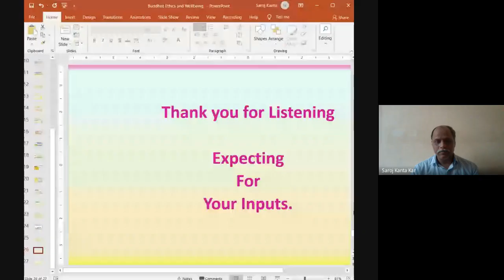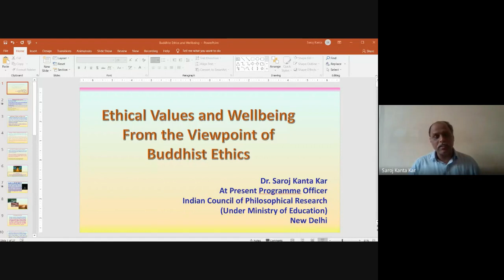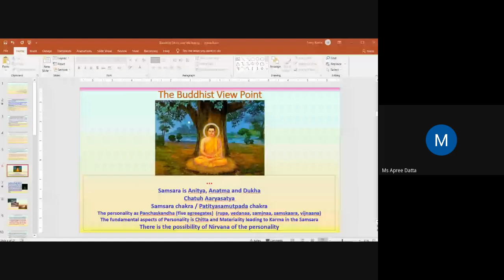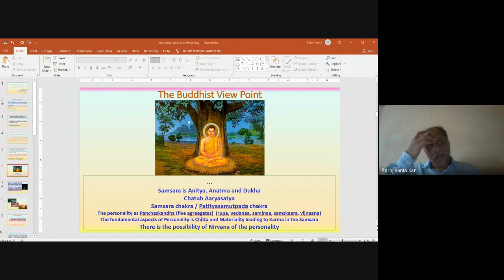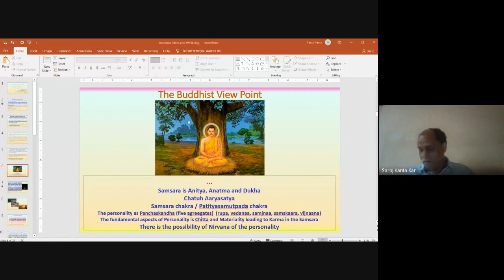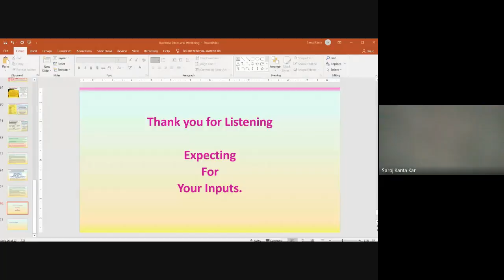ICPR Sponsored Special Lecture Series Day 13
Lecture delivered by Dr Saroj kanta Kar, Programme Officer, ICPR
Topic: Ethical Values and Well-Being: From the Viewpoint of Buddhist Ethics